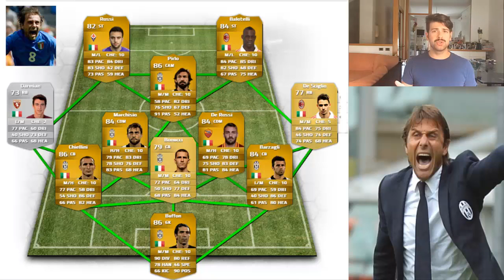ECCO COME GIOCHERA' L'ITALIA DI CONTE!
E' ufficiale: Conte è il nuovo CT dell'Italia.
Ma ora aleggiano diversi dubbi: che modulo adotterà? Che giocatori convocherà?
Sono 3 le possibilità: 352, 433 e 424.

Ti lascio qualche link utile, così potrai seguirmi su più piattaforme :D